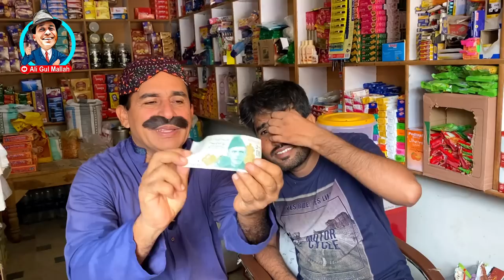Qurbani Jo Ghosht Paisan Tai😮| Ali Gul Mallah | Sherdil Gaho | Funny Video